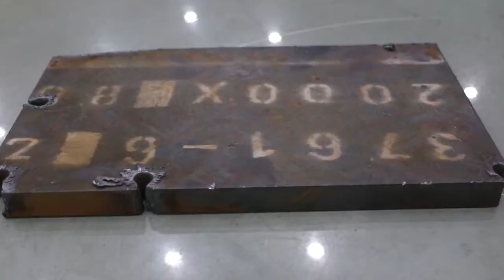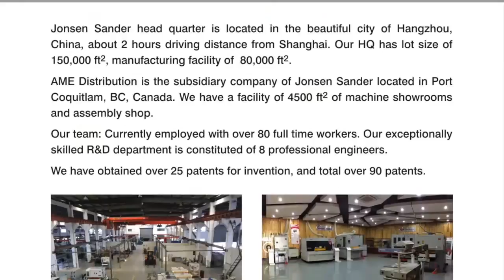Jonsen Sander De-slagging process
Testing machine model: SG630-2JS+D+B (only D station was operating for the test)
Hammer type de-slagging top disk "D" station
Efficient heavy slag/dross removal from oxy-fuel/plasma cutting process.
For heavier de-slagging requirement, more D station can be fitted.

Jonsen Sander
AME Distribution Inc. - Jonsen's Subsidiary in BC, Canada

Warehouse and showroom: 115-1647 Broadway St, Port Coquitlam, BC, Canada    V3C6P8